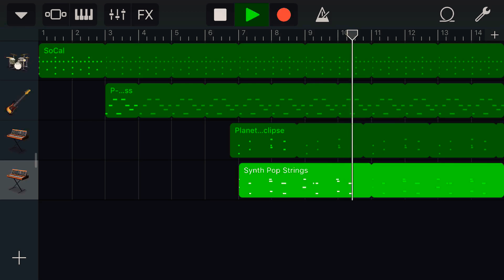Garageband- Billie Jean cover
I do not own Billie Jean nor any of Michael Jacksons songs... Hope you enjoyed, it was a lot of fun making this! If you want me to do more, leave a suggestion in the comments.

Due to COPPA, This video is recommended for All Ages